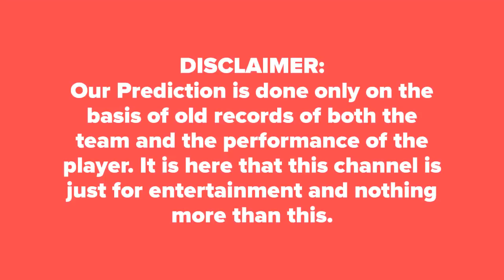Melbourne Renegades vs Hobart Hurricanes BBL 2019 23rd Match Prediction आज का मैच कौन जीतेगा★DREAM11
Who Will Win Today Match Melbourne Renegades Vs Hobart Hurricanes BBL 2019 23rd Match KFC Big Bash T20 Today Match Prediction Melbourne Renegades vs Hobart Hurricanes ★आज का मैच कौन कौन जीतेगा★DREAM11★ TOSS Prediction ★ MATCH Prediction ★ KFC Big Bash T20★ Playing at Docklands Stadium, Melbourne at 7 January 2019, 1.45 PM.

MLR Dream 11 Players List: Aaron Finch(c), Cameron Boyce, Daniel Christian, Tom Cooper, Zak Evans, Marcus Harris, Mackenzie Harvey, Jon Holland, Tim Ludeman, Joe Mennie, Mohammad Nabi, Kane Richardson, Will Sutherland, Chris Tremain, Beau Webster, Cameron White, Jack Wildermuth, Us
HBH Dream 11 Players List: Jofra Archer, George Bailey, Johan Botha, Jake Doran, James Faulkner, Caleb Paul Jewell, Ben McDermott, Riley Meredith, Simon Milenko, David Moody, Tim Paine, Thomas Rogers, Clive Rose, D Arcy Short, Aaron Summers, Matthew Wade